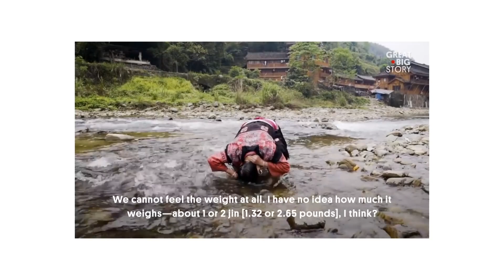WEEK 1 യാവോ സ്ത്രീകളുടെ സീക്രെട്ട് Remedy ഉപയോഗിച്ച് 30 Days Rice water Hair Growth Challenge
30 Days Rice water hair growth challenge in malayalam, How To Use Rice Water For Double Hair Growth

GET TO KNOW ME MORE:
Facebook:-  The Miracle Mirror Malayalam

Topics Covered:
how to use rice water,
rice water hair growth results,

❎️ Please do not use any photos or content  without  asking me.

❎️ The information provided on this channel & its videos is for general purposes only & should  not be considered as professional advice.

we are not a licensed or a medical practitioner so always consult professional help.

we always try to keep our channel & its content updated, but cannot guarantee it.

***Copyright:- All the content published on this channel is protected under the copyright law and should not be used / reproduced in full or part without the creator's (RESHMA RADHAKRISHNAN) prior permission.***